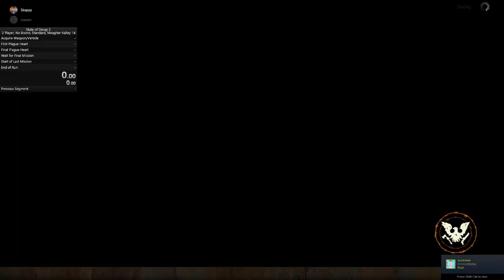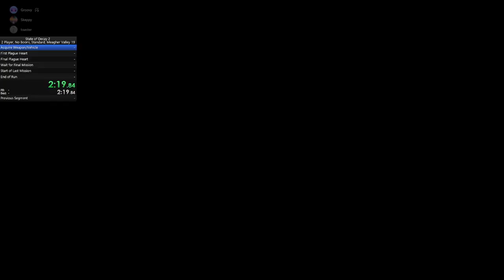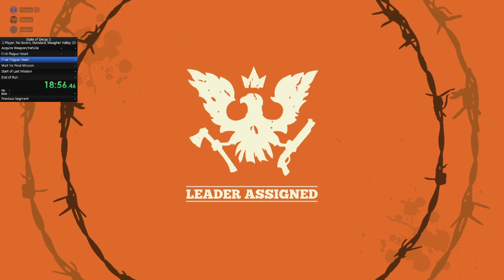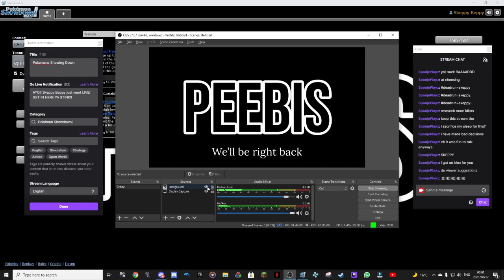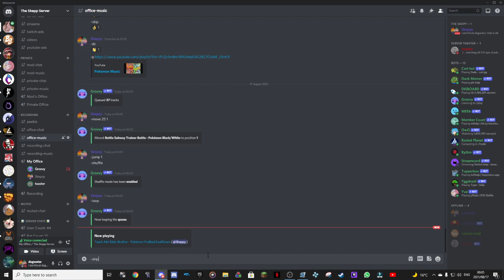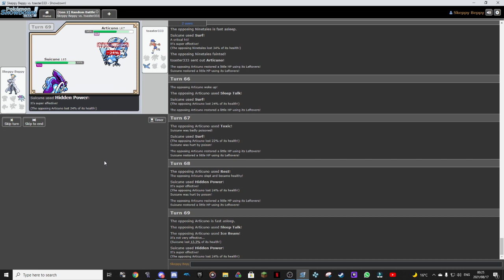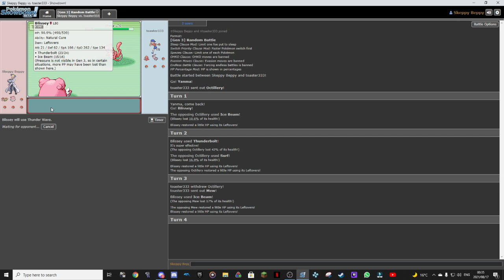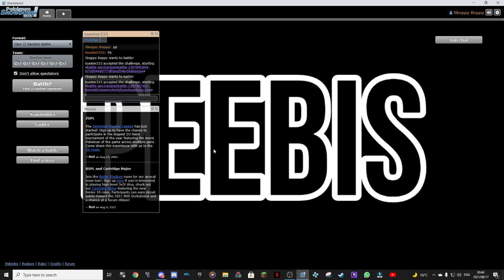Speedrun practice for SOD2